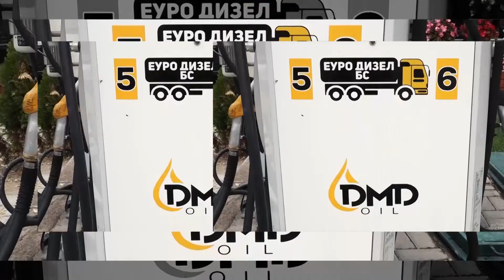ДАЛИ СЕ ЛЕКУВА СООБРАJЌАНАТА (НЕ) КУЛТУРА ...